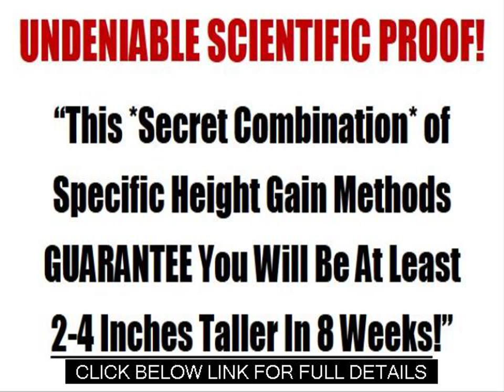Surgery To Increase Height Grow Taller 4 Idiots Review and guide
Posture secrets - your posture habits are PREVENTING you from growing taller... see if you're doing any of these... (chances are, that you are!) PLUS! a little posture trick I know that will make you appear MUCH taller you than you actually are

Height Increasing Surgery
Height Increasing Sneakers
Growth Taller Pills
How To Increase Height Faster
Diet Chart To Increase Height
Pills For Growing Taller
Best Way To Increase Height
Increase Height After 22
Grow Taller Height
Height Grow Tips
Grow Taller Faster
Growing Height
How Can I Grow Tall
Vitamins To Grow Taller
Get Taller